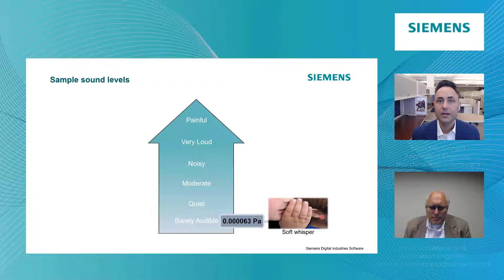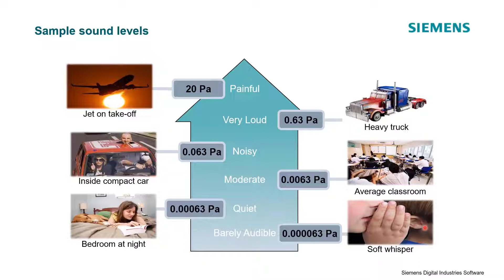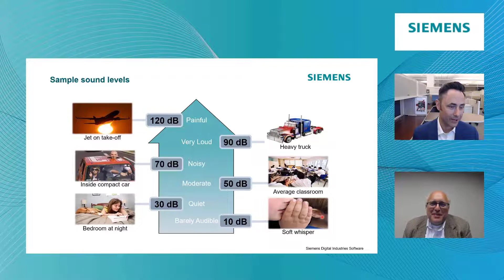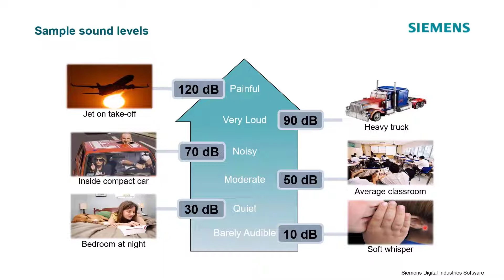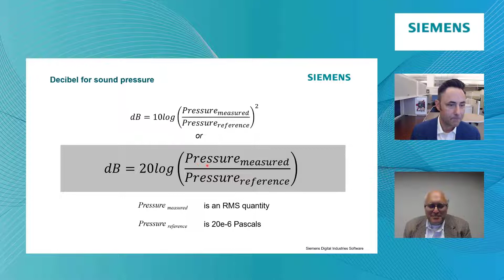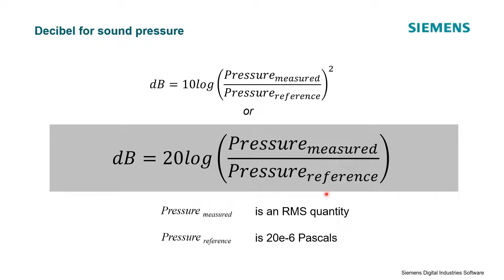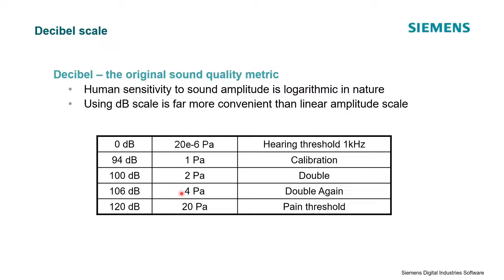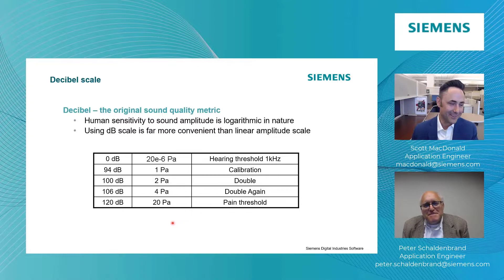Decibels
Decibels are used to quantify sound levels.